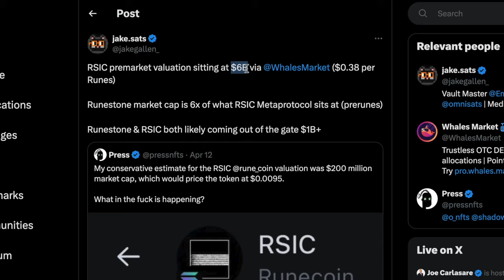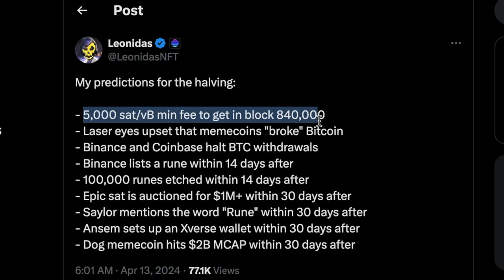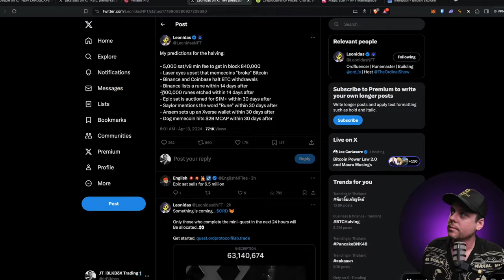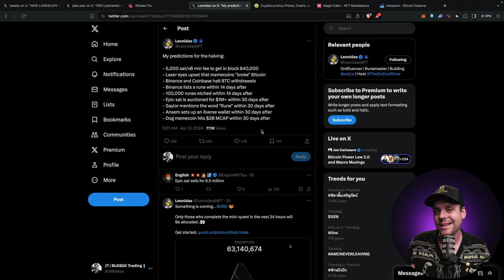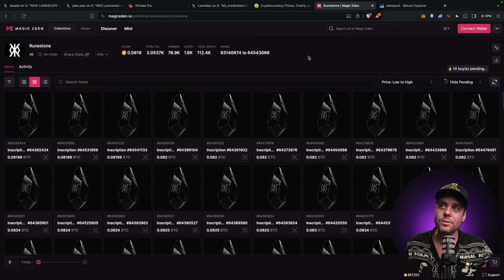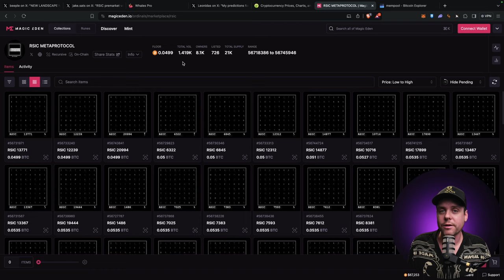Bitcoin Runes Will Make Millionaires... But Not Right Away...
💎 EXCLUSIVE BLKBöX OFFER!! Claim your $8000 Sign-up Bonus

Be cautious, Runes traders! While we're very bullish on Runes and see immense potential in the long term, we want to warn you about a potential market dump in Runes after the Bitcoin halving. The current market might be overhyped, which can lead to a sharp price correction. Stay informed and take appropriate measures to protect your investments. Watch our video for expert insights on how to navigate this volatile period and safeguard your Runes portfolio. Always remember to trade responsibly and keep an eye on market trends!